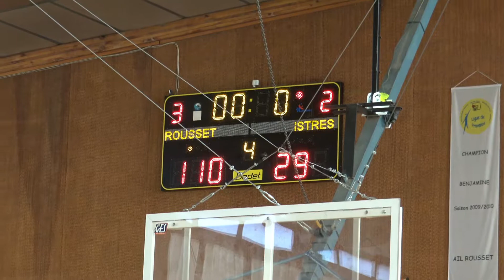Match retour basket U15 Masculins Istres Sport vs Rousset 25 03 2018 4ième QT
Match de basket ball comptant pour le championnat des Bouches du Rhône 2017/2018. Catégorie U 15 Masculin, 1°division, groupe 2, poule A, 1ere phase.
Ce groupe en poule A verra s'opposer en matches aller/retour les clubs suivant:  Basket club de l'étoile, Istres sports basket club, Basket Club Pennois, SMUC Basket, Marseille 5 basket ball, AIL Rousset Basket. Si qualification, AIL Rousset Basket et Basket Club de l'Etoile rencontreront Golgoths 13, CTC Basket de l'Arbois pour les demi-finale et finale.